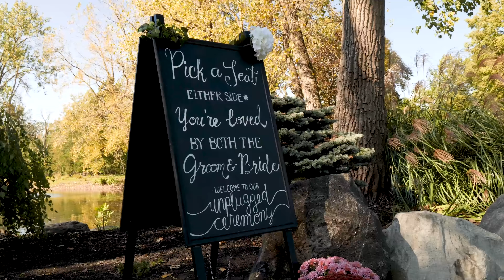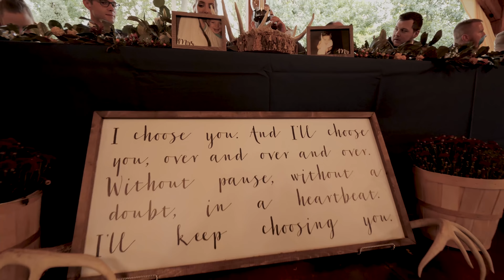Sam and Josh Sneak Peak 2018 6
Josh and Samantha Brandon 2018 Sneak Peak Video